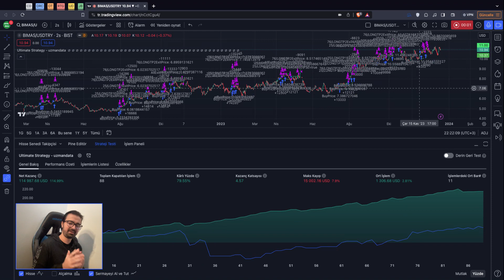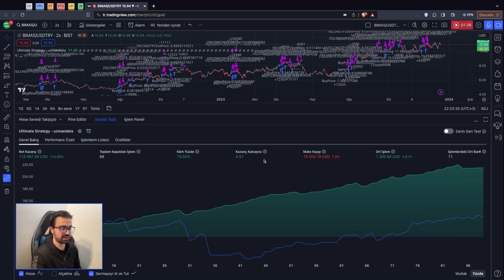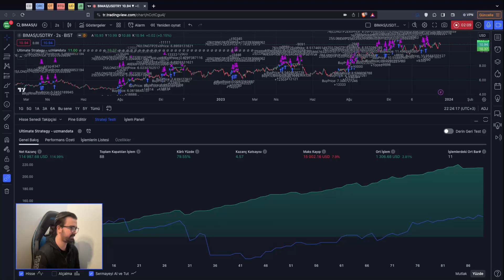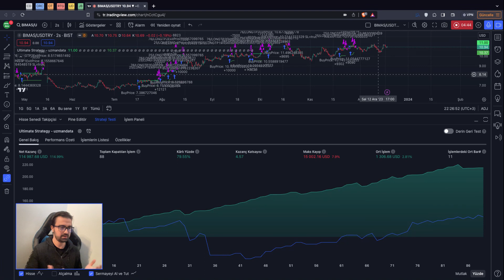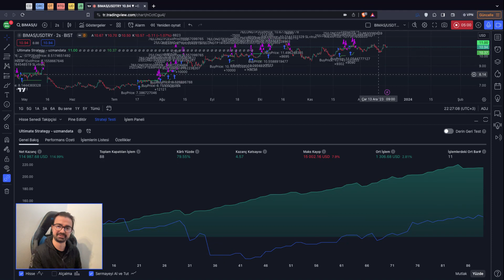BIMAS Dolar Bazlı 4 Yılda %115 Kazançlı Trading Stratejisi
Bugün sizlere BIMAS üzerinde otomatik al sat yapabilmeniz için uygun bir strateji hazırladık ve dolar bazlı bir kazanç elde ettik.

Strateji içerisinde toplam 5 farklı Al ve 2 farklı Sat sinyali yer alıyor.

Aynı zamanda 2 kademeli take profit ve 4 multiplier seviyesinde ATR stop loss özelliklerini de kullandık.

NOTLAR:

-Her dayanak varlığın oynaklığı farklı olduğu için en iyi performansı sağlayan giriş-çıkış seviyelerini geriye dönük test ederek optimize edebilirsiniz.

YASAL UYARI